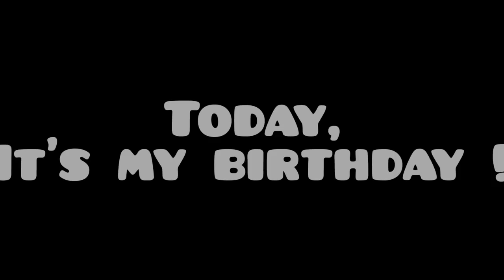18 WORLD RECORD with SPORTS CAR !! Video Special BIRTHDAY - Hill Climb Racing 2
Hi guys,

1. BEAUZ - Illusion (feat. Crunr)
2. CHENDA - For You
3. Arcando & ThatBehavior - Ghost Town
4. Egzod, Maestro Chives & Alaina Cross - No Rival
5. Spencer Maro - Starfire

bye guys.